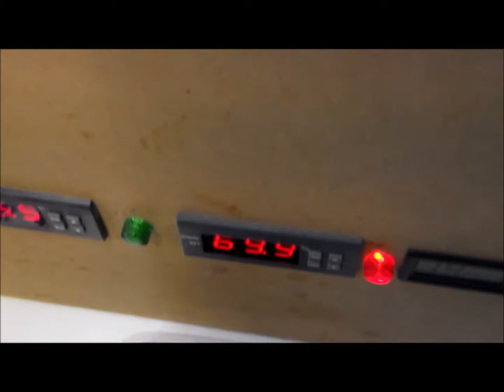palmiers de belgique 2018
vidéo d'un hobby qui est devenu nue passion .palmier de Belgique 2018